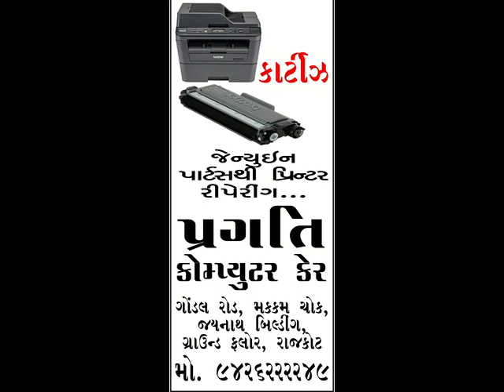કાન્તા સ્ત્રી વિકાસ ગૃહ નો વિદ્યાર્થીઓ માટે અનોખો પ્રયોગ જુઓ વિડિયો